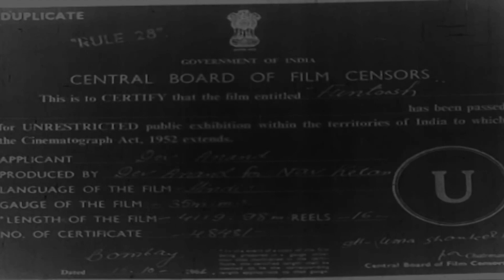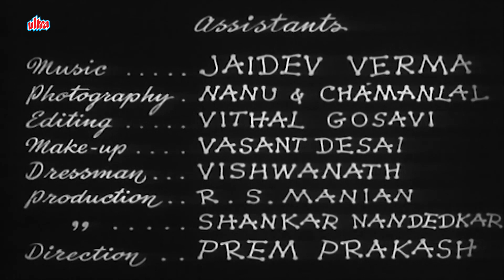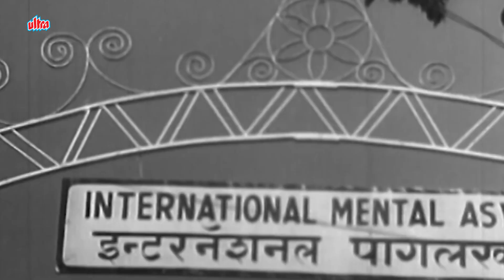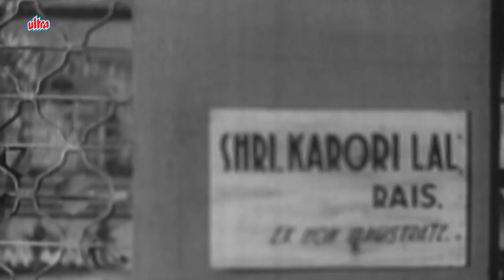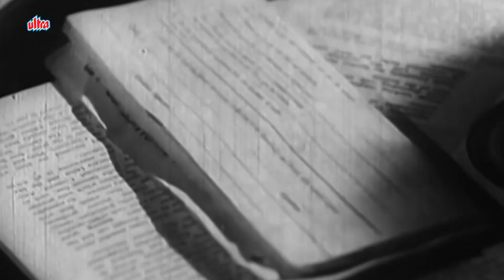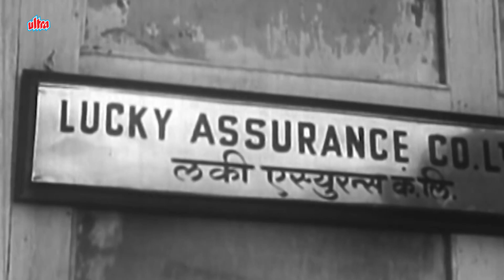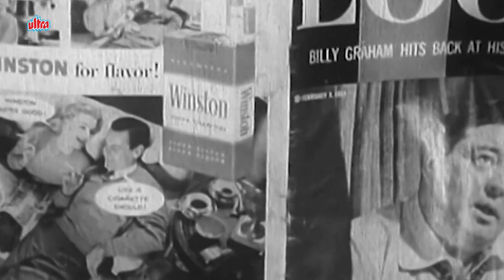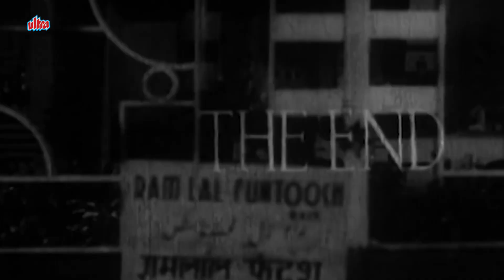देव साहब की ब्लॉकबस्टर मूवी फंटूश | Dev Anand Blockbuster Movie Funtoosh (1956)| Sheila Ramani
Movie : Funtoosh
Starring : Dev Anand, Sheila Ramani, K. N. Singh.
Director: Chetan Anand
Producer : Dev Anand

Ram goes crazy after the death of his mother and sister, and once released from mental hospital he comes across Mr Kirorilal, who insures him and wants him dead for the money. However, Ram ends up marrying his daughter.